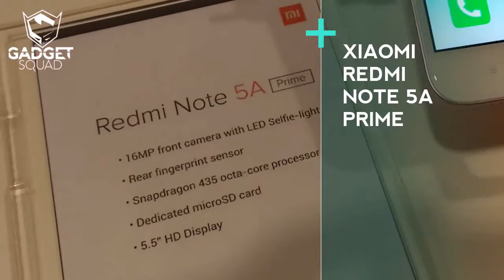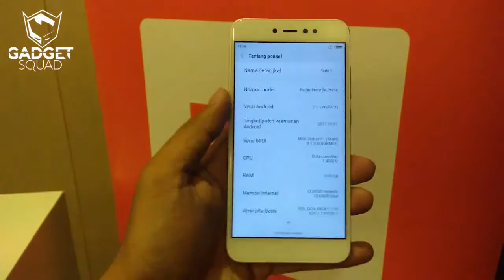Test Gunakan Xiaomi Redmi Note 5A Prime (Hands On)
Xiaomi kembali mengenalkan produk teranyar nya ke tanah air, yakni Redmi Note 5A Prime. Dijual dengan harga Xiaomi Redmi Note 5A Prime Rp 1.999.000. Smartphone ini akan diiual secara eksklusif melalui flash sale di Shopee.

Dengan banderol harga Xiaomi Redmi Note 5A Prime ini pengguna akan mendapatkan kamera depan dengan resolusi 16 MP ditambah dengan fitur Soft-toned Selfie-light yang mampu menghasilkan foto selfie lebih cerah dan bersih. Sedangkan untuk kamera belakang nya sendiri mempunyai resolusi 16 MP. Kamera ini diklaim bakal menghasilkan foto yang cukup bagus baik diluar maupun didalam ruang.

Secara kasat mata, desain Redmi Note 5A Prime tidak berbeda dengan Redmi Note 5A yang memiliki ukuran 5,5 inci (1,280 x 720 piksel). Sedangkan untuk tombol fingertprint berada di bagian bodi belakang tepat dibagian bawah kamera belakang. Hal ini berbeda produk sebelumnya Note 5A dan Redmi 5A yang tidak memiliki panel sidik jari.

Untuk performa, ponsel pintar entry level ini sudah didukung dengan prosesor Qualcomm Snapdragon 435 Octa-Core dipadukan dengan memori RAM sebesar 3 GB dan memiliki kapasitas penyimpanan 32 GB yang bisa ditambahkan dengan kartu microSD hingga 128 GB.

Hadir dengan kapasitas baterai 3080 mAh, smartphone ini diklaim bisa digunakan 12 jam lebih, Redmi Note 5A Prime tersedia dengan tiga pilhan warna, yakni Gold, Rose Gold dan Dark Grey. Banyaknya pilihan warna ini memberikan keleluasaan kamu untuk memilih sesuai kesukaan.

Tidak hanya itu, sebagai bentuk kerjasamanya Shoppe dan Xiaomi akan meluncurkan Official Store Xiaomi di Shopee Mall. Kini pengguna Shopee dapat mengakses langsung ke beragam pilihan produk resmi dari Xiaomi, mulai dari SmartPhone, SmartHome, SmartTV dan aksesoris lainnya.

Harga Xiaomi Redmi Note 5A terbilang murah. Masuk sebagai ponsel pintar kelas entry level, samartphone ini akan tersedia mulai tanggal 22 Januari 2018 pukul 12.00 WIB di Shopee. Sedangkan untuk penjualan offline, Redmi Note 5A Prime akan tersedia di Authorized Mi Store dan Erafone dalam waktu dekat.